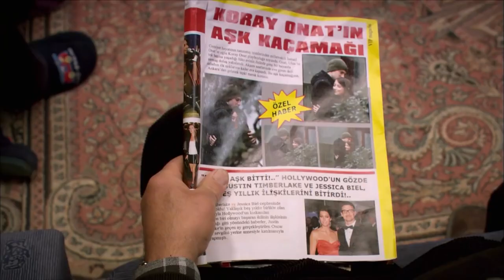Rıza, Feriha'yı dövüyor - Adını Feriha Koydum 12. Bölüm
Adını Feriha Koydum 12. Bölüm Özeti:
Feriha’yı İstemeye Geliyorlar..
Dergideki fotoğrafı gören Rıza’nın öfkesi yıkıcı olur. Küçük kapıcı dairesi büyük fırtınayla sarsılır. Zehra, ilk kez ne yapacağını bilemez. Kızının yoldan çıktığına inanan Rıza, Feriha’yla evlenmek isteyen Halil’e yeşil ışık yakar. Zehra, vargücüyle Rıza’yı kararından döndürmenin yollarını arar. Feriha’nın ani ziyaretinden sonra hapsolduğu derin pişmanlıktan sıyrılmak zorunda olduğunu anlayan Emir, Feriha’dan vazgeçmemeye kararlıdır. Okula gidebilmek için babasına boyun eğmek zorunda kalan Feriha ise kalbinin sesini bastırıp Emir’e sırtını dönmeye mecburdur. Mehmet, Halil’in dükkanında çalışmaya başlar. Halil ve ailesinin Feriha’yı istemeye geldiklerini öğrenen Cansu, sebep olduklarının ağırlığını taşımaya çalışırken Koray’la internet üzerinden konuşmaya devam eder. Hande’nin Günce’ye olan davranışları sonunda Koray’ın sabrını taşırır. Koray, Hande’nin başını ağrıtacak hap tuzağına ait görüntüleri kurtarmanın peşine düşer. Feriha’nın kararlı duruşuna rağmen onu unutamayacağını anlayan Emir’in ise pes etmeye niyeti yoktur.

Oyuncular:
Vahide Gördüm
Hazal Kaya
Çağatay Ulusoy
Metin Çekmez
Melih Selçuk
Ceyda Ateş
Yusuf Akgün
Deniz Uğur
Ahu Sungur
Barış Kılıç
Ufuk Tan Altunkaya
Pelin Ermiş
Sedef Şahin
Feyza Civelek